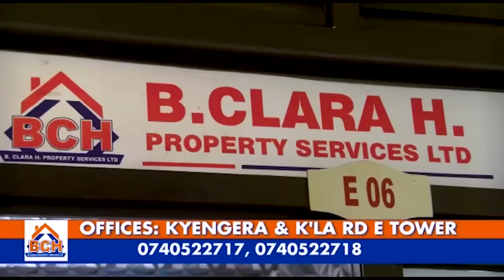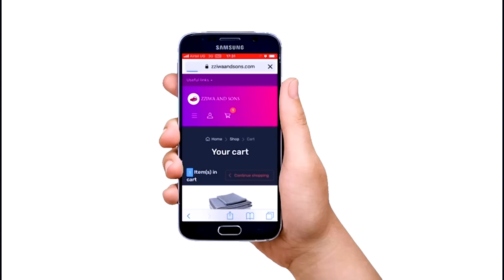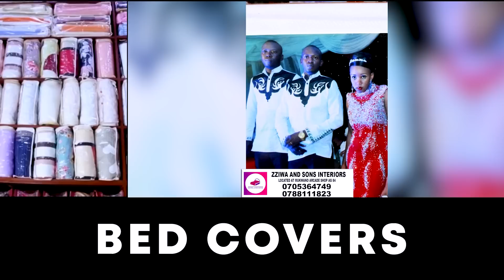Biino Bikaaye _Muko Dan Abanja Ebintu Sawa yoona Atwara Nalule Mukomera